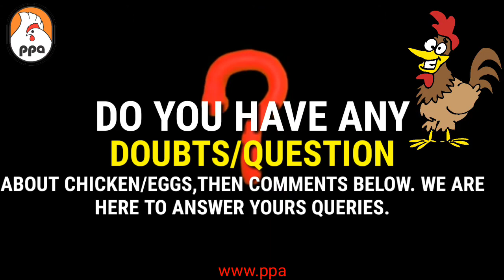Do u have any doubt about CHICKEN & EGGS?